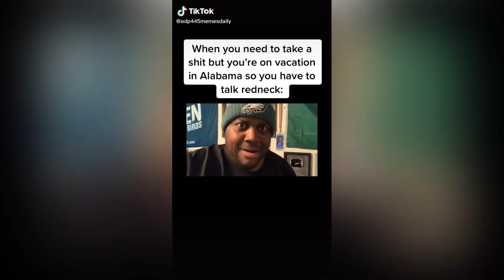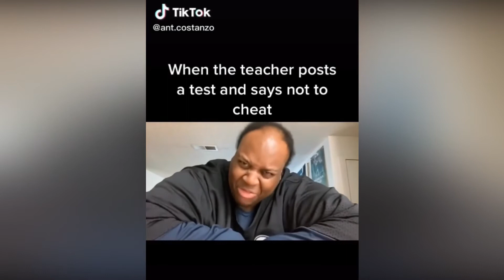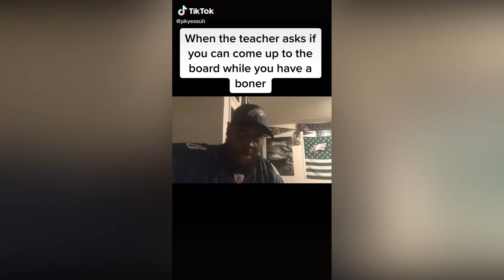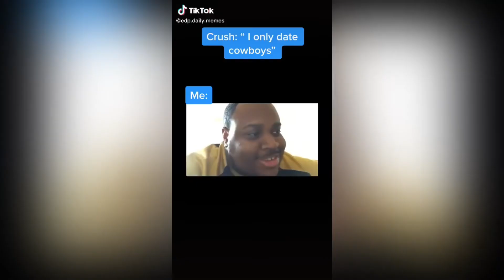FUNNIEST EDP445 TIK TOKS MAY 2020